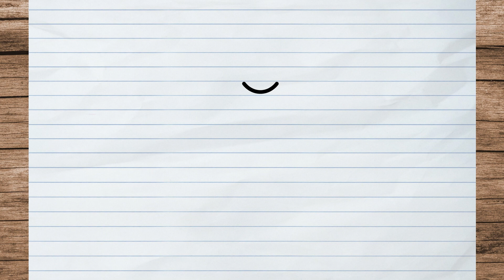HOW TO DRAW POKEMON VAPOREON | Step by Step Simple and Easy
See if you are already ❤️SUBSCRIBED❤️ to be able to join our team of designers! and don't forget to click on the notification bell 🔔 so you don't miss any drawing tutorial. New tutorials are posted 3 times a week!